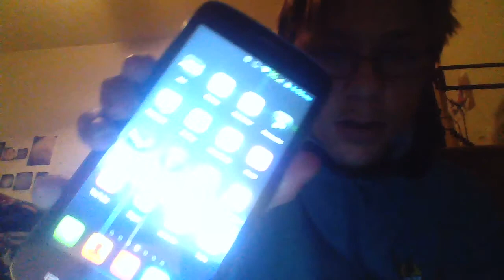VLOG 1 YEAR!